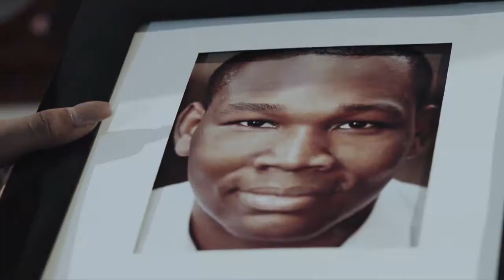MY NEIGHBOUR trailer NOLLYWOOD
A young businessman who seems to be looking for love in wrong places. His mother on the other hand wants him to get a woman and settle down. He meets and falls for a hot babe who seems to be everything he's searching for but in the actual sense she isn't. The love he has been searching for the whole time has been under his nose without him knowing.